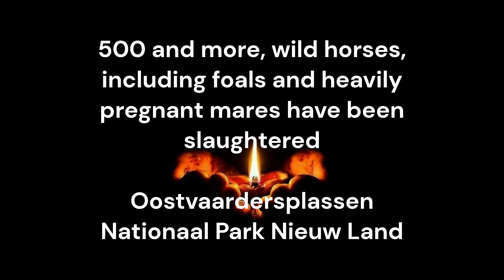Foal on the Oostvaardersplassen, the Netherlands. Foal on the run 2022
500 and more wild horses, including foals and heavily pregnant mares, have been slaughtered in 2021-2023

They do not want to sell these animals to animal lovers, but they do want to breed them and then slaughter them.

They call this nature, we call this animal abuse, breaking up families, no compassion, no respect for life whatsoever

Stop breeding and start using contraception!!!

It looks sweet, the foal running like that, but not when they are in the trailer and going to slaughter

Oostvaardersplassen, Nationaal Park Nieuw Land, the Netherlands